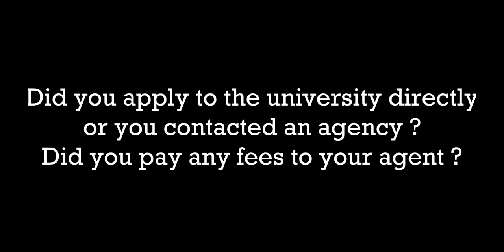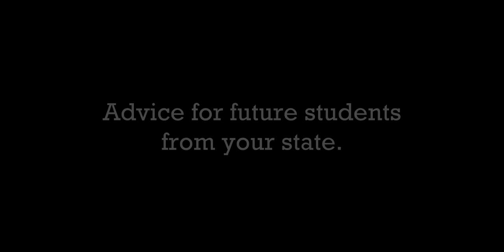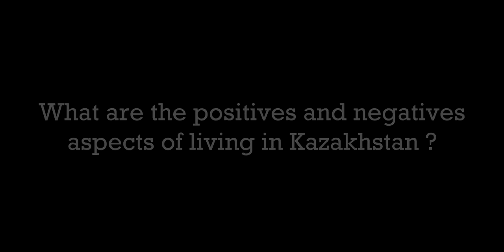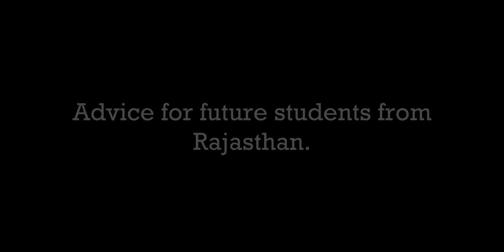MBBS in Kazakhstan Fees & Student Review | Marat Ospanov Medical University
Interview with Ajay Singh, 4th year medical student at West Kazakhstan Marat Ospanov State Medical University

In case if Indian students who is willing to put effort, it takes to become a doctor, then MBBS in Kazakhstan is better options for you with low fee without donation, direct admission. Due low fee structure of Kazakhstan medical university many Indian student choose Kazakhstan for abroad MBBS. Also, most of medical university of Kazakhstan follow India medical council guideline for Indian students with English medium program.

ELIGIBILITY CRITERIA FOR ABROAD MBBS IN KAZAKHSTAN

-Completed 10+2 with (physics, chemistry, biology)
-Eligibility requirement as mentioned by eligibility certificate regulations of MCI
-Need to appear for NEET exam to study abroad MBBS in Kazakhstan
-Valid Passport

DOCUMENT REQUIRED FOR MBBS IN KAZAKHSTAN

-Scan copy of 10+2 marksheet
-Original birth certificates according MCI guideline for abroad MBBS
-Scan copy of NEET UG score card
-Scan copy of valid passport
-Passport size of photograph

Students can visit official website of medical council of India and check every detail for abroad MBBS

Top Medical University in Kazakhstan

Astana Medical University / 1964
International Kazakh Turkish University / 1993
Kazakh Russian Medical University / 1992
Kazakh National Medical University / 1931
Karaganda State Medical University / 1950
Kazakh Medical University for Continuing Education / 1930
Kokshetau State University / 1996
North Kazakhstan State University / 1937
South Kazakhstan Medical Academy / 1930
Semey State Medical University / 1953
West Kazakhstan Medical University / 1997
Al-Farabi Kazakh National University / 1934